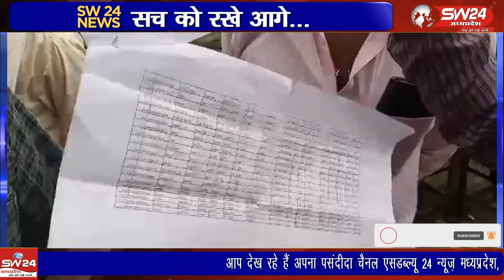मध्यप्रदेश की जनता ने किसे किया सिरमोर और किसकी बनेगी सरकार, जाने खरगोन का अगला विधायक कौन ?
एक्जिट पोल ने किसी को किया खुश, तो किसी को दिया मंथन का अवसर
देखे मध्यप्रदेश की जनता ने किसे किया सिरमोर और किसकी बनेगी सरकार।
जाने खरगोन का अगला विधायक कौन ?
देखिए दिनेश दसौंधी के साथ हमारा खास कार्यक्रम ‘‘जनता की बात‘‘ में चुनावी नतीजों को लेकर लोगो का पूर्व आकलन।